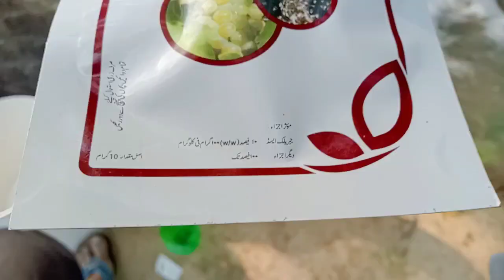کنولہ کو سپرے کب کروانی چاہیے ؟۔ Canola F1 Hybrid 🌱 ko spray kB krwao?